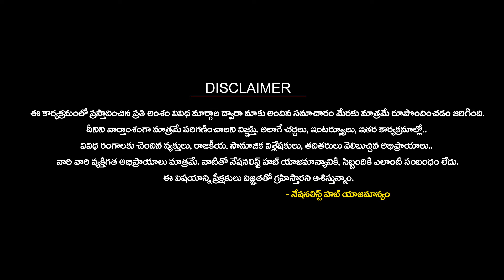PM Modi applauds German Singer | Cassandra Mae | Tamil Nadu | Nationalist Hub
Our Company account details :
IFSC Code: HDFC0008045